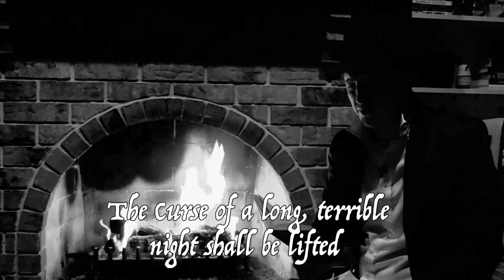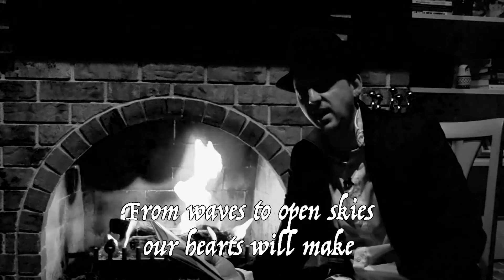Nintenstrodamus Speaks! 2018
Nintenstrodamus returns to share his E3 2018 predictions straight from the Book of Nintenstrodamus!